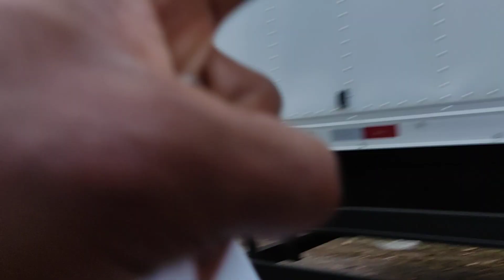SE VACILAR PERDE A VEZ